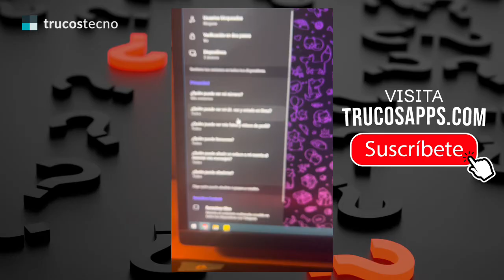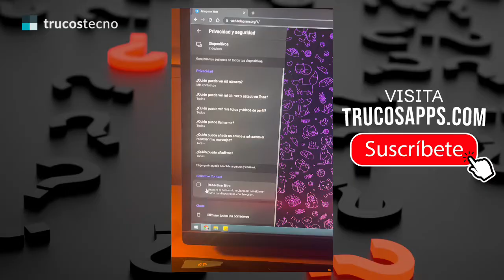✅🥇 Solución: Telegram no me deja ver Contenido 2023 🔴 No me aparece contenido sensible en telegram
✅✅ telegram: este grupo no puede ser mostrado porque fue usado para difundir contenido por que telegram no me deja ver contenido Iᐈ Solución: Telegram no me deja ver Contenido Sensible 2022

✍✅ ARTICULO DEL TUTORIAL (DETALLADO):
➞ Trucostecno.com
➞ TrucosApps.com